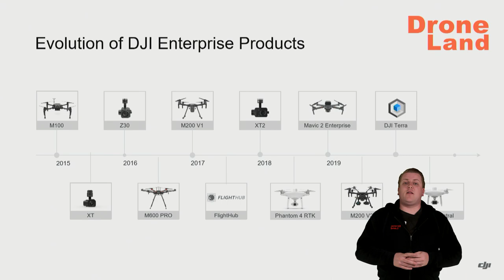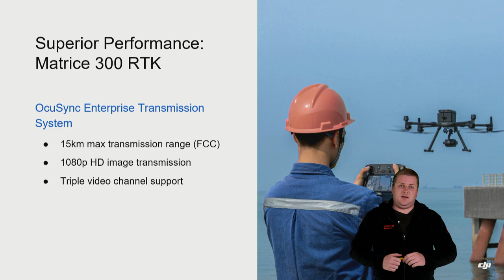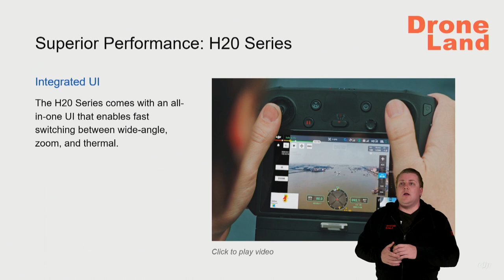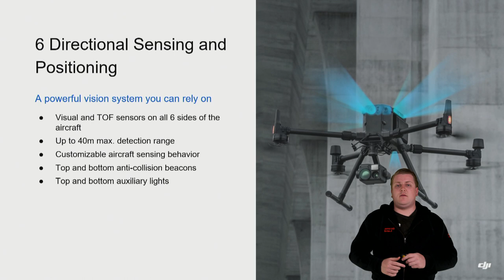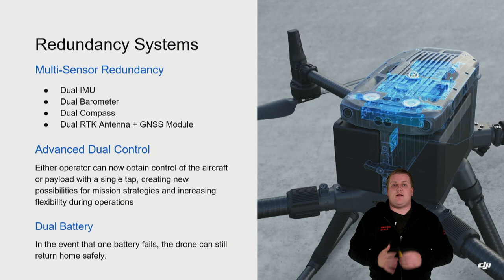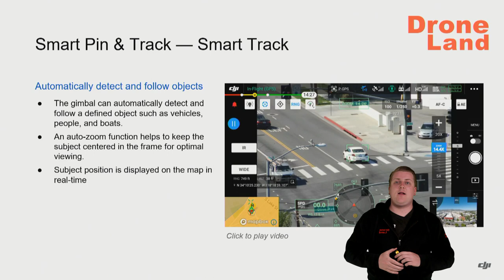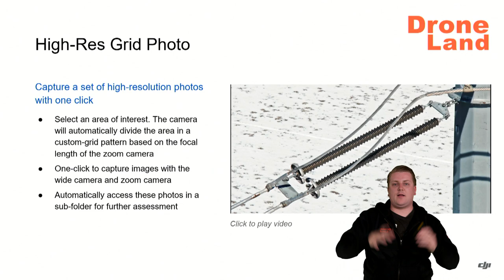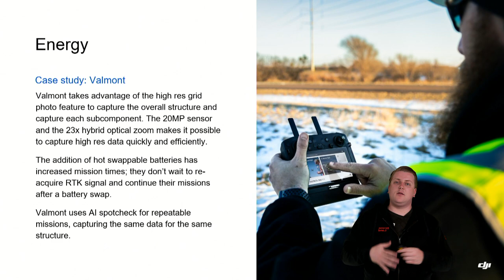DJI Matrice 300 en Zenmuse H20 Lancering!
Vandaag is de DJI matrice 300 gelanceerd! In deze video vertellen we je alle specs van het toestel en tevens van de nieuwe DJI Zenmuse H20 camera. Ook hebben wij er al even mee mogen vliegen!